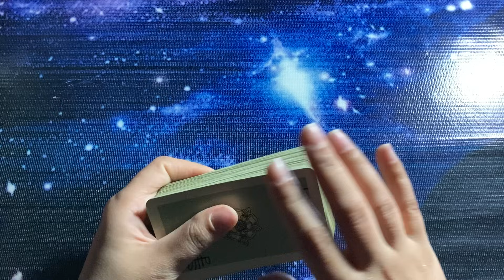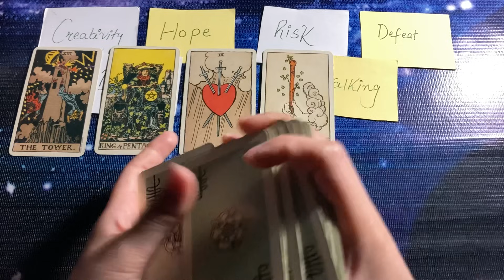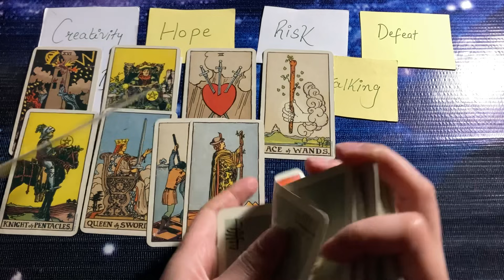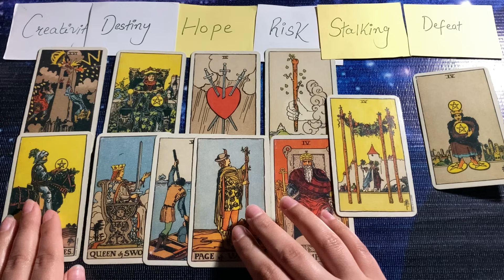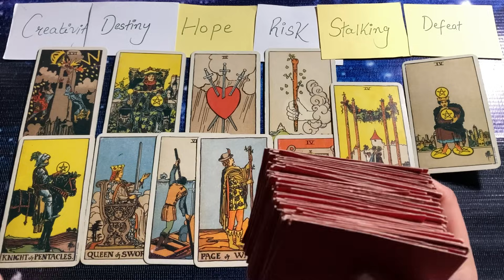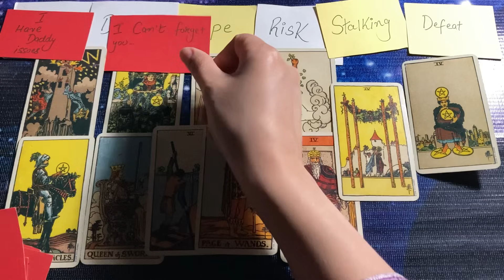Hindi-Urdu ❤️ Channeled Messages From Your Person ❤️ Timeless Tarot ❤️